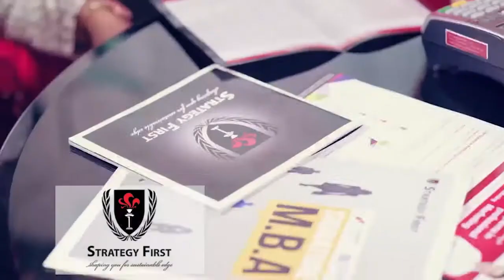တိုယုိတာနဲ႔ Panasonic ပူးေပါင္းေဆြးေႏြးမယ္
လွ်ပ္စစ္စြမ္းအင္သံုး ေမာ္ေတာ္ယာဥ္ေတြအတြက္ ဘက္ထရီထုတ္လုပ္ဖို႔  ပူးေပါင္းေဆြးေႏြးသြားမယ္လို႔ တိုယုိတာ ေမာ္ေတာ္ကား ေကာ္ပိုေရးရွင္းနဲ႔ Panasonic ေကာ္ပိုေရးရွင္းတုိ႔က ဗုဒၶဟူးေန႔မွာ ေၾကျငာလုိက္ပါတယ္။